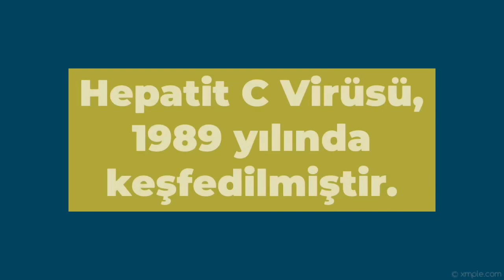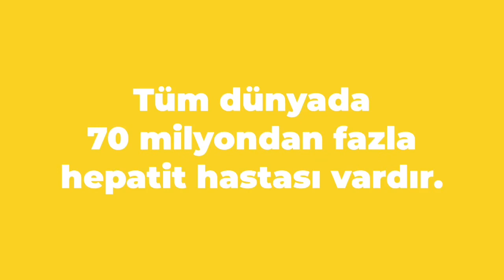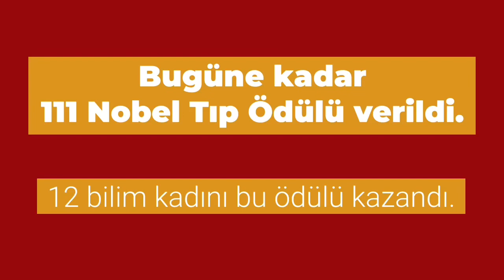Nobel 2020 Tıp Ödülü: Hepatit C 🦠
Mikrobilim artık YouTube’da!
Mikrobilim; genç bir mikrobiyoloğun akademi ve bilim yolculuğundaki maceraları, hikayeleri ve tutkularıdır diyebiliriz.

Desteğiniz için şimdiden teşekkür ederiz.